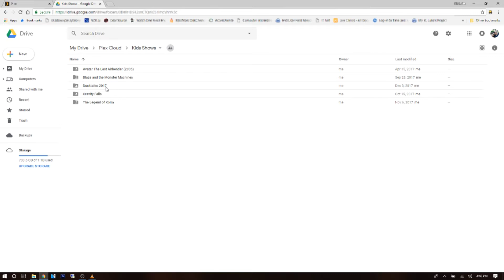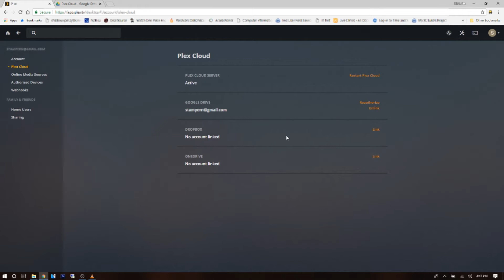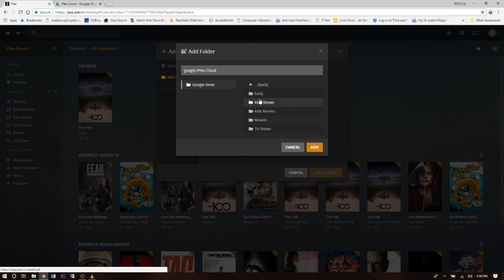How to setup Plex Cloud (will be shutting down Nov 30, 2018)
Update:  Plex will be turning off the plex cloud feature on Nov 30, 2018.

A brief simple walk through of how to setup Plex Cloud.  Works with Google Drive, Microsoft OneDrive and Dropbox.

Equipment:
Canon Vixia HF R700 (front camera)
Canon Vixia HF R400 (second camera)
BC Masters Condenser Mic (voice overs)
Boya BY-M1 Microphone
2x Ravelli APLT4 61-inch Tripod